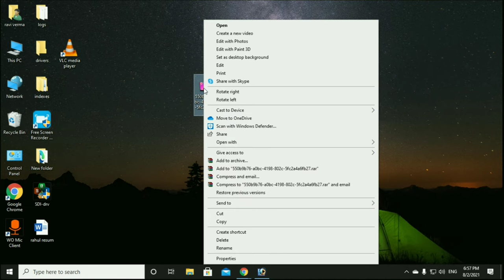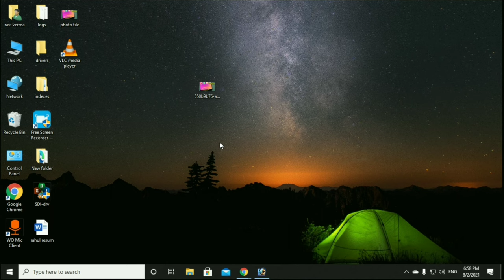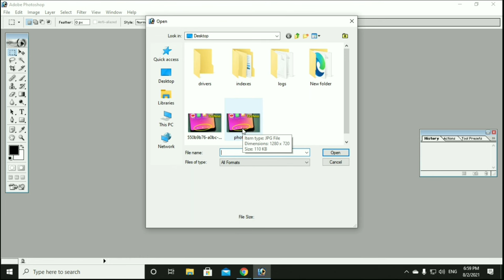Because A Sofn Dqt Or Dht Jpeg Marker Is Missing Before A Jpeg Sos Marker | Photoshop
Photo Not Open In Photoshop 7.0  aaj hum janennge ki Photoshop Me Photo Open Nahi Ho Raha Hai or Photoshop Image Open Problem aa rahi hai to kya kare  or Sofn Dqt Dht Marker Is Missing Photoshop bata reha hai  Could Not Open Image In Photoshop isko kaise thik kare